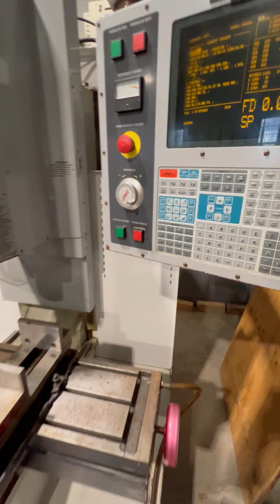2002 Haas TM1 #10852